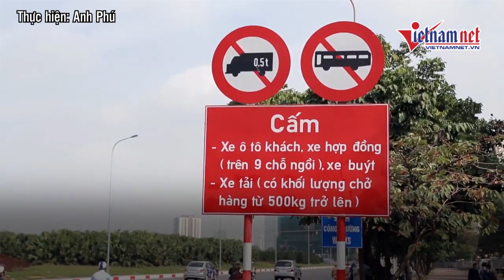Xử lý hàng loạt xe tải, xe khách "vô tư" chạy vào đường đua F1 Hà Nội | Tin tức Vietnamnet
Xử lý hàng loạt xe tải, xe khách 'vô tư' chạy vào đường đua F1 Hà Nội
Từ ngày 10/2, ô tô khách, xe hợp đồng trên 9 chỗ ngồi, xe buýt, xe tải có khối lượng chở hàng từ 0,5 tấn trở lên bị cấm đi vào các tuyến đường thuộc đường đua F1 như Lê Quang Đạo, Lê Đức Thọ…để đảm bảo chất lượng đường đua F1 Mỹ Đình, Hà Nội.
Trường đua F1 tại Mỹ Đình dự kiến hoàn thiện một tháng trước khi diễn ra chặng đua năm 2020.
Nếu đúng như tiến độ, chặng đua F1 đầu tiên Việt Nam sẽ khởi tranh vào ngày 5/4/2020.
Cùng chiêm ngưỡng đường đua F1 Việt Nam nhé!